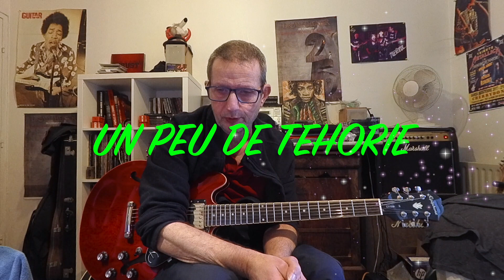HARMONIE DU BLUES N°7 les gammes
un peu de gamme